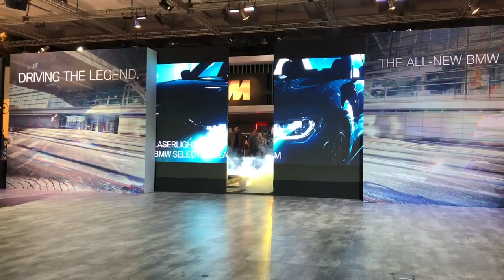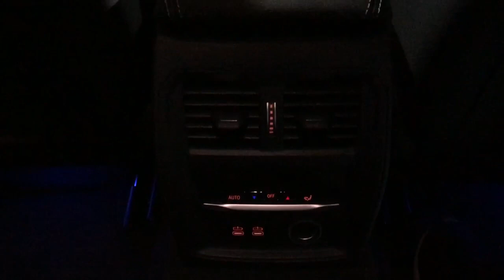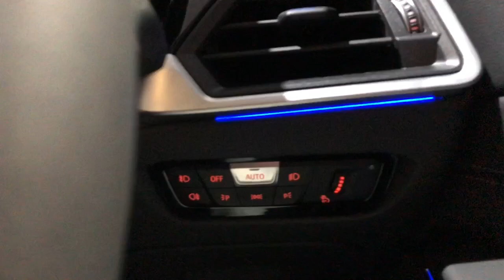First Impression The all-new BMW 3 Series 330i M Sport | GIIAS 2019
First Impression The all-new BMW 3 Series 330i | GIIAS 2019